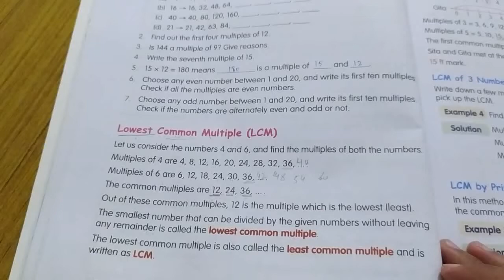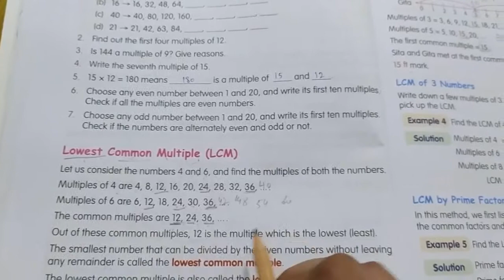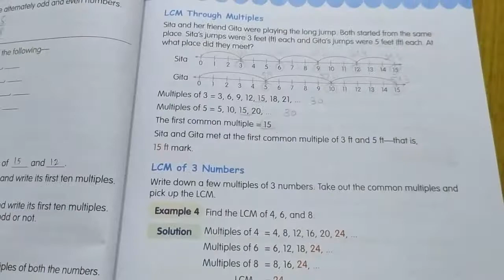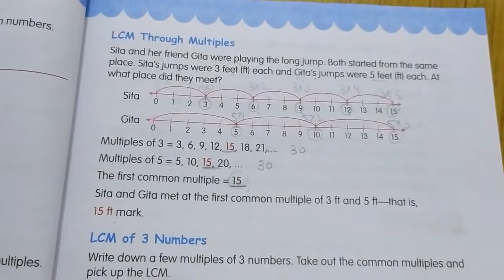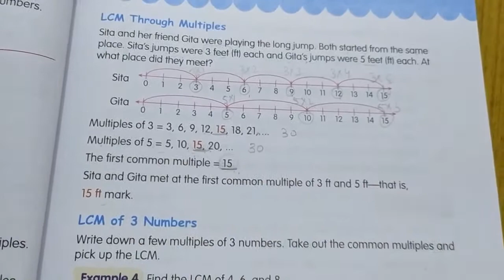Class 5 maths exercise 3.5 introduction part 1